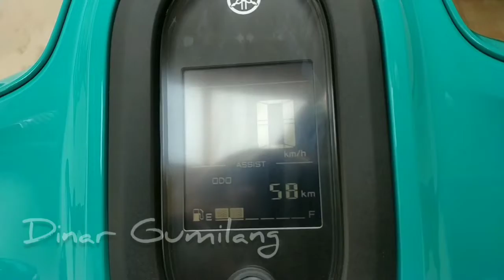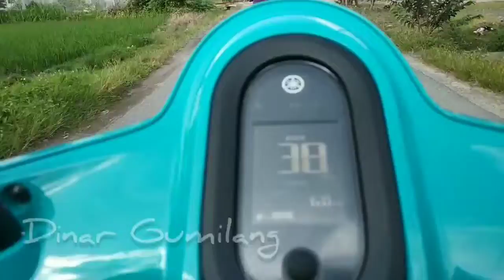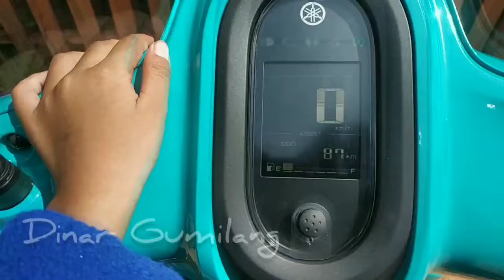𝗠𝗢𝗧𝗢𝗥 𝗩𝗜𝗥𝗔𝗟, Dateng langsung Test Ride 100KM YAMAHA FAZZIO 125 hybrid PERTAMA ~ 𝗡𝗬𝗔𝗠𝗔𝗡 𝗕𝗔𝗡𝗚𝗘𝗧‼️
hari ini kita akan coba buat test ride yamaha fazzio 125 matic hybrid pertama yamaha.
gimana ya serunya.

simak sampai habis review jujur kami.

next kita akan review kelebihan motor ini.

terima kasih,